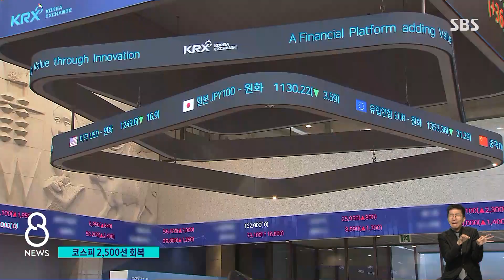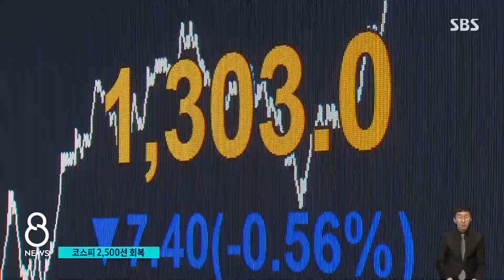'미국 물가 꺾여'에 전 세계 증시 '들썩'…"낙관 이르다" / SBS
지난달 미국 물가 상승률이 예상보다 낮게 나오면서 오랜만에 우리나라 증시, 전 세계 증시가 한꺼번에 올랐습니다. 하지만 최악에서 살짝 내려온 것일 뿐 아직 낙관하기는 이르다는 전망이 여전합니다.
보도에 김정우 기자입니다.